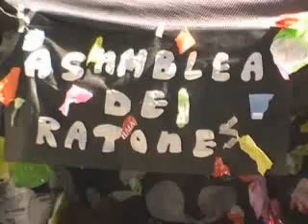MUESTRA DE LA ESCUELA UNION PANAMERICA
En la Escuela Unión Panamericana en horas de la mañana se procedió a presentar los trabajos realizados por los alumnos de los diferentes grados en las materias referidas a educación plástica y audiovisual.
Esto nos decía la Directora Silvia Moreno.